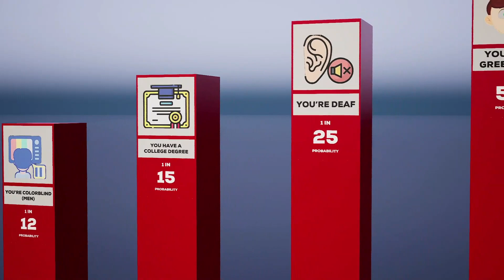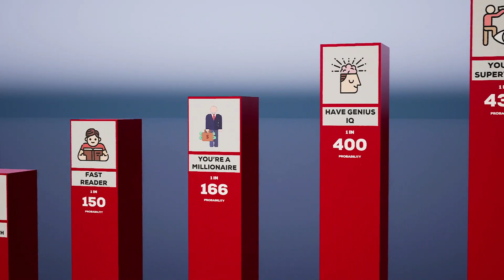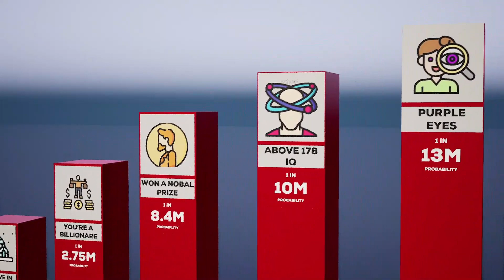Comparison: How Rare Are You?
Do you think you're rare? Probably not, but you might be surprised by the rarity of some things. In this video, we're comparing how rare different things are.

Watch Video Till the End For Full Info!